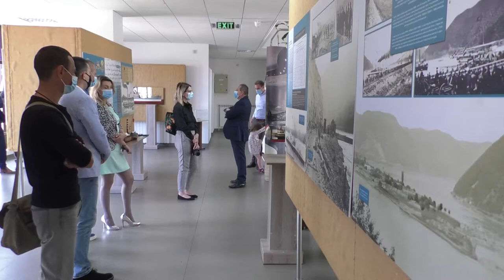„NAVIGAȚIA PE DUNĂRE”, LA MUZEUL REGIUNII PORȚILOR DE FIER